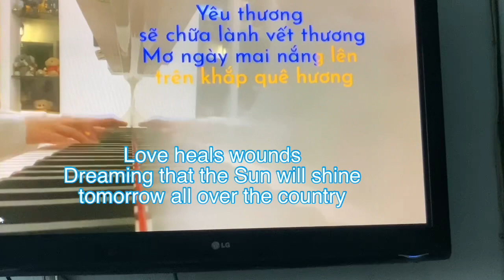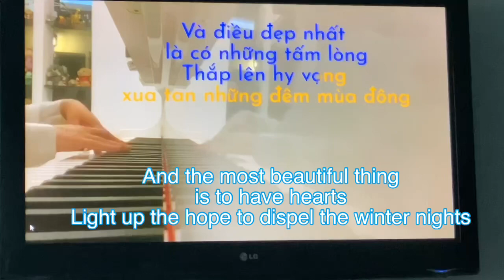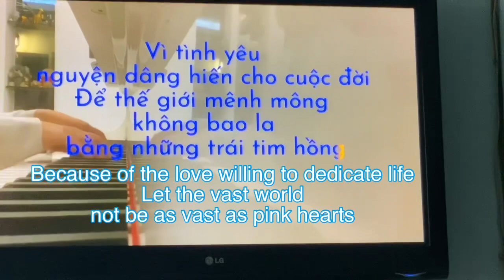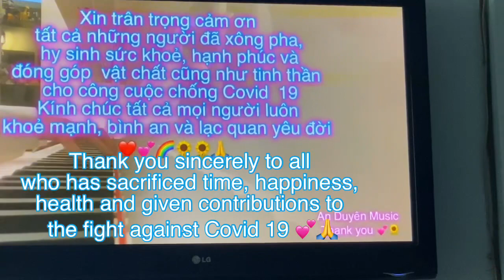Bao La Những Trái Tim Hồng - Sáng Tác: Nguyễn Phi Hùng - Trình bày: An Duyên Music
Trân trọng cảm ơn cả nhà thân yêu ủng hộ An Duyên Music 🌻💕